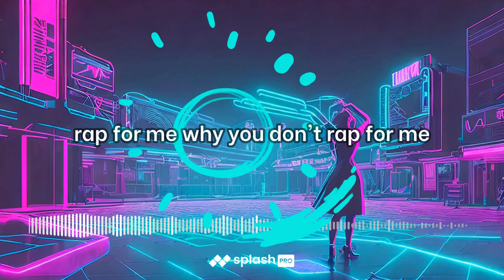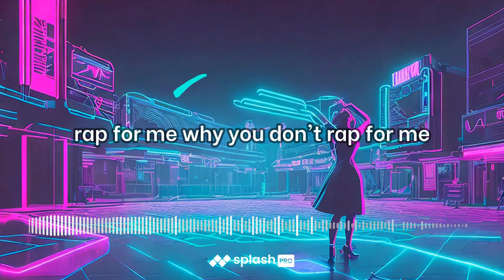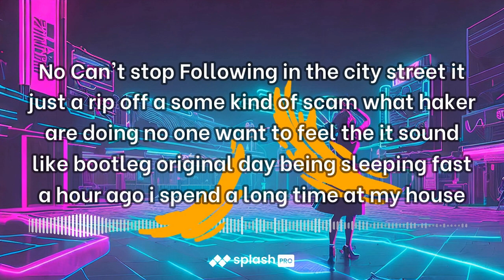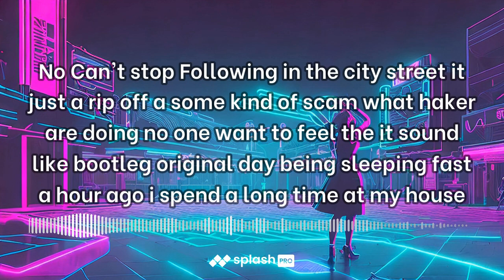Gangster Fusion (Royalty free) Music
Gangster Fusion
Lyrics
When Nigga want to rap  rap rap rap for me yeah just rap rap
            rap for me why you don't rap for me
     when potatoes   sound so hard and Funky  when potatoes bullet bootleg shot so hard  Nigga running  crazy shot poping hot  like La loser
       City Normal a Passway   Bitch  your a 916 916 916
    City Tapper rapper   These nigga look funny like crazy
 funny sunday pussy When Nigga want to rap  rap rap rap for me yeah just rap rap  When Nigga rap they don't want your love  You Fee jealous To Much
        No Can't stop Following in the  city street it just a rip off a some kind of scam what haker are doing no one want to feel the it sound  like bootleg original    day being sleeping fast a hour ago i spend a long time at my house
  i don't want to live in my house
Nigga want to rap  rap rap rap for me yeah just rap rap  like a Fireworks  Next Day shot poping so hard on the ground like semi auto
         Nigga Nigga Nigga Shot 16 bullet shoting like crazy Fire Yeah i Know
                Zombie get shot eveyday like LA pussy   NIgga Pop 16 round
Glock 17 AI Bootlegs The Barin like carzy     yeah you need to somke it  yeah you need to somke it
              shot river Like LA  Somker  Nigga  got me fuck up        No matter shot pop 18 rounds  you can't even play some  like trapers
        AI Barin is get  Generate for bootlegs    i want to rap trap Dance so every    when nigga sound cut off   standard tapper no matter  how life is go
 life so bad every day
         I killed a skinwalker get killed by a sniper rifle
everyday  pussy sound like nigga